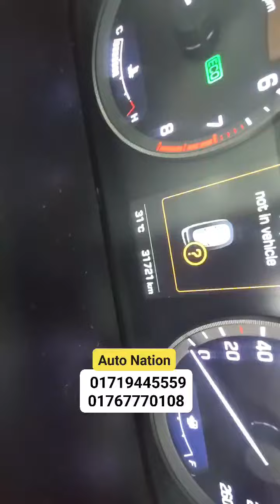আজব ব্যাপার 😱 দুইটা দুই কোম্পানির গাড়ি কিন্তু ইঞ্জিন একই 🔥 আনকমন গাড়ি মানেই অটোনেশন 🚗